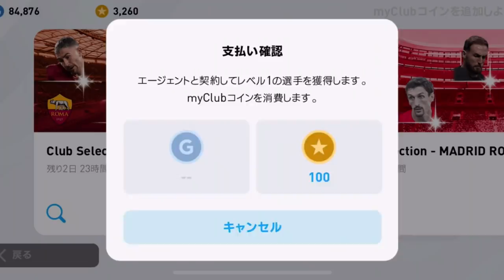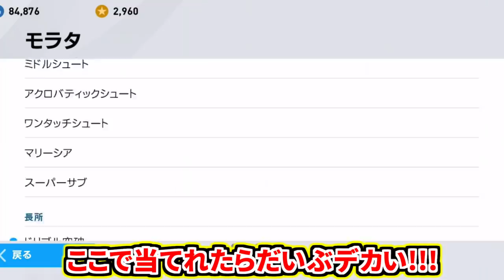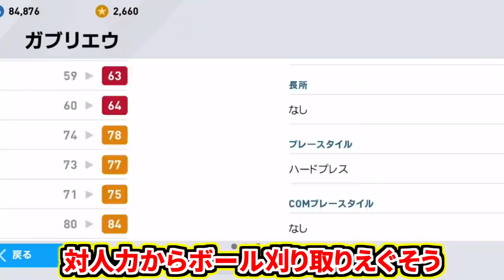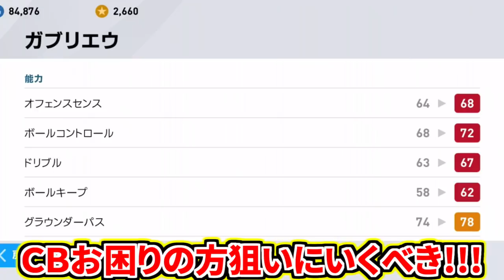【超ぶっ壊れ収録CSガチャ!!!】大量登場だが狙い選手当てるの難易度超高め？！登場全CSおすすめピンポイント解説！！【ウイイレアプリ2020】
当たり選手は少なめだけど超ぶっ壊れが収録！
あの選手とあの選手がガチでやばすぎる。

ピンポイントで狙い選手も解説しているのでぜひご覧ください！！